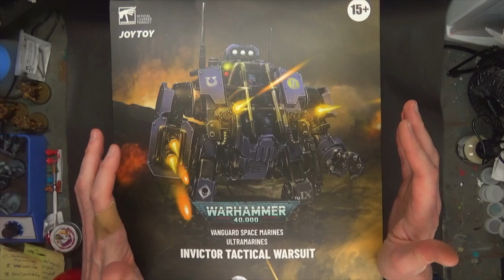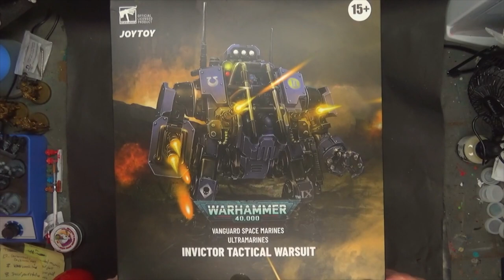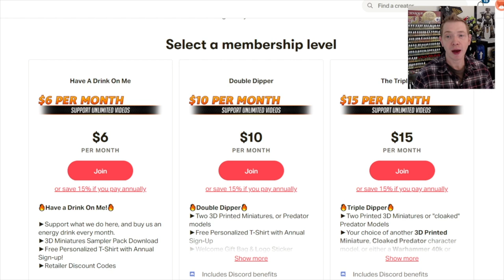JOYTOY Invictor Warsuit Action Figure Unboxing & Review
This thing is huge! Dont miss our Unboxing and review of the new JOYTOY Invictor Warsuit 1:18 scale action figure.
Open The Fold & Show More ⤵️
🔥 Hobby Table: ultrasonic model cleaner
Overhead Triple Bright Lamp (I use two)
Dx Racer Chair
Purple Pad makes any chair better
Ott Light Portable Light with No Clamps
Print your own Bits with this dope 3d Printer
Gamer Black Dual Fan Spray Booth
Indoor Filters For Spray Booth
Heavy-duty paint mixer is fun AF
Amazon 11x17 Poster Frame 2 Pack for starter box inserts
Adjustable TV Tray Table is perfect for hobbying XL version

3D Printing
Anycubic photon S 3D printer is magic for minis
Anycubic Photon is pretty affordable and easy to use
New Anycubic Photon Mono
Anycubic Wash & Cure Station
Egoo Mars (has pretty high marks as well from folks)

Hobby Supplies
15ml Dropper Bottles
Tamiya Extra-Thin Cement Quick-Setting
Testors Liquid Cement For Plastics
Vallejo Chipping Medium
Shapers Brushes for filling gaps with putties
Mr. Polisher for trimming mold lines
Cheap Paint Brushes
Microsol / Microset Decal solution
Dremel Rotary Tool Set
Liquitex Resin Sand

Airbrushes & Accessories:
H&S Evolution Airbrush (Aluminium)
H&S Evolution Airbrush (Chrome finish)
H&S Colani Airbrush
GSI Creos PS770
Sparmax Compressor

Figure Storage:
3M Double Sided Mounted Table (For Steel Sheets)
10 Adhesive Magnetic Sheets 8.5" x 11" 20 mil Magnet Peel & Stick
Sterlite Bins x12

00:00 Intro
00:12 Welcome Back
00:45 Unboxing Invictor Warsuit
03:26 Details!
08:47 Posing!
10:28 Size Comparison
11:24 Final Thoughts!
12:06 Become a Patron!